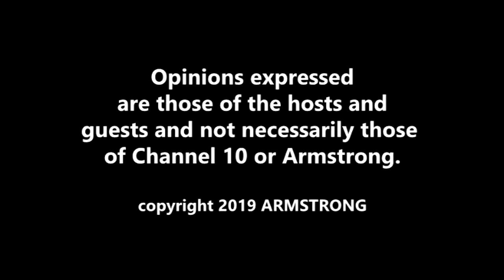Coaches Roundtable - January 9, 2019